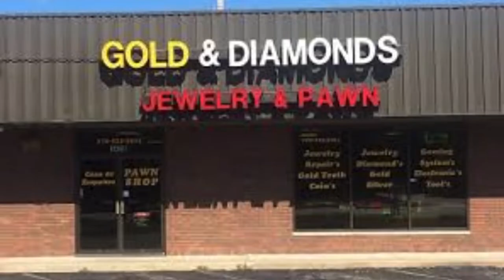Bill reality tv STAR ⭐️ William Steel from aetv visits 💎Jeff 💎from S1 E3 of Inmate To Roommate !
In this clip of “Inmate To Roommate” “where are they now?” edition……
Bill reunites with Jeff!